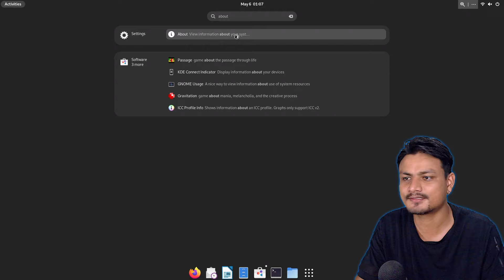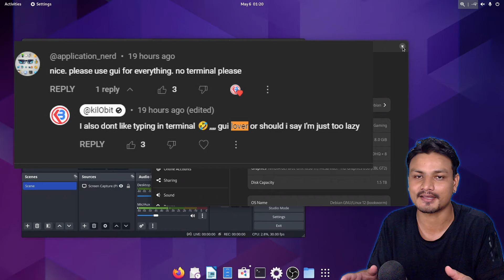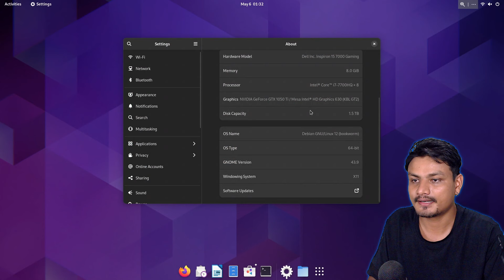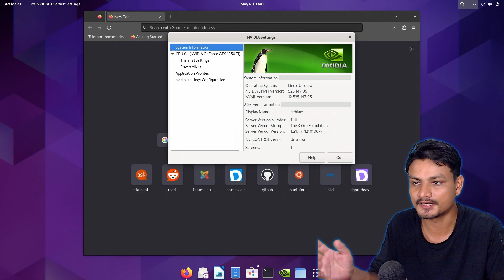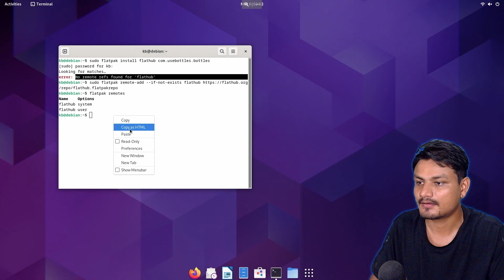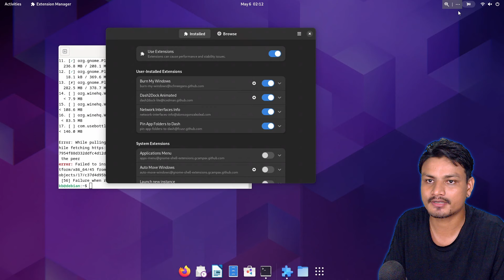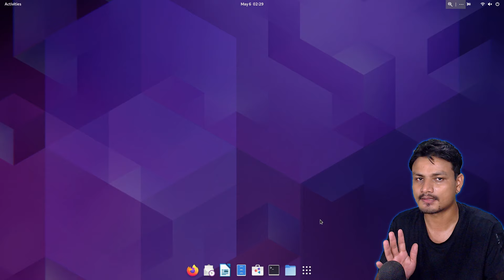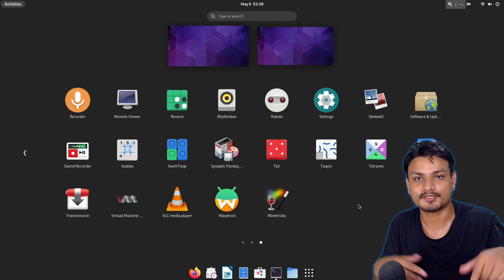Me after a week of using Linux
This is the part 1 of my Linux journey and experience.